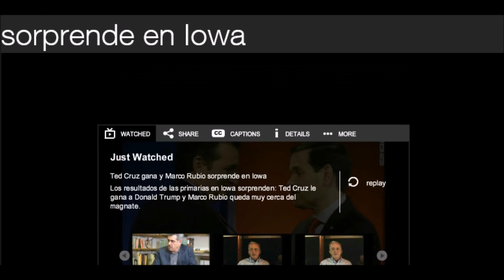Palabras de Marco Rubio en Iowa (Español)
Palabras del aspirante republicano Marco Rubio en Iowa:
"Este es el momento que dijeron que nunca sucedería. Durante meses, nos dijeron que teníamos ninguna posibilidad", dijo.
"Me dijeron que tenía que esperar mi turno. Pero esta noche, aquí en Iowa, la gente de este gran estado ha enviado un mensaje muy claro: después de siete años de Barack Obama, no esperaremos más para recuperar nuestro país".
Fragmento de CNN en español: Resultados de las asambleas de Iowa: Ted Cruz gana; Clinton declara la victoria
Stephen Collinson, CNN
05:16 ET (10:16 GMT) 2 febrero, 2016